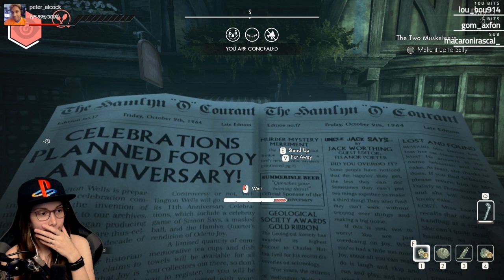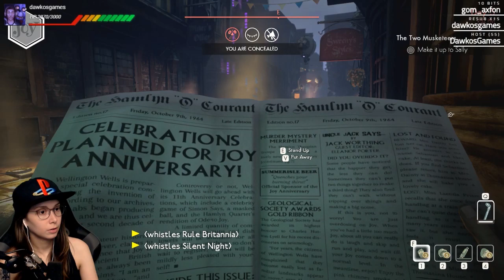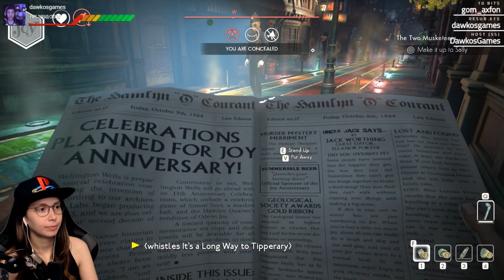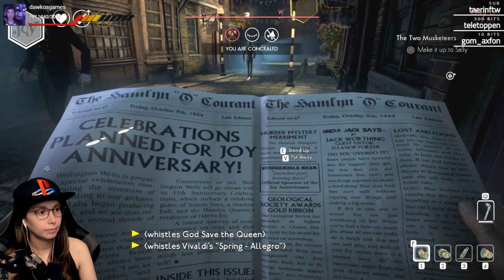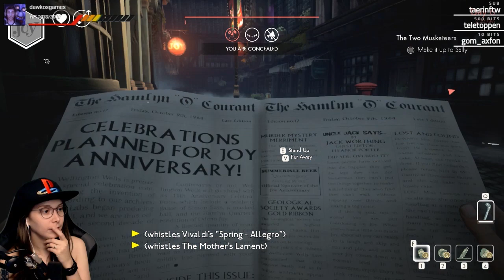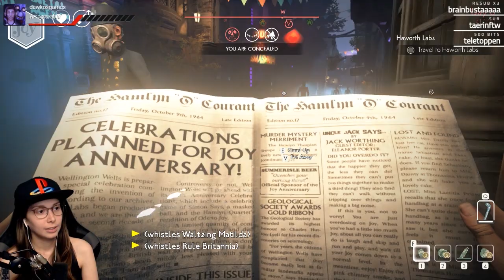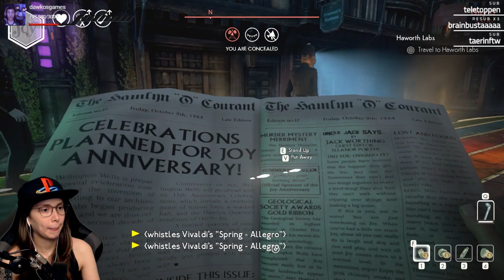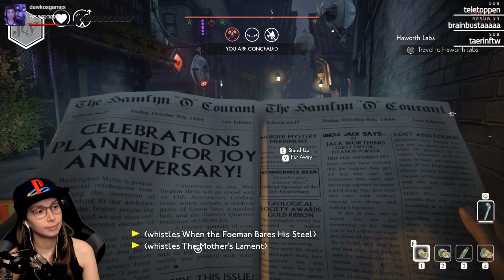[ We Happy Few ] Out past curfew! - Part 3